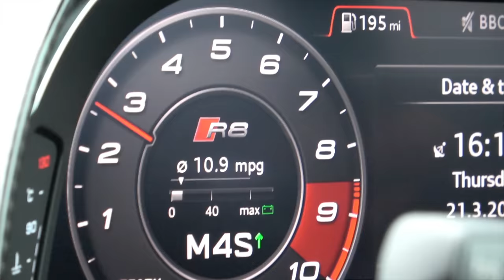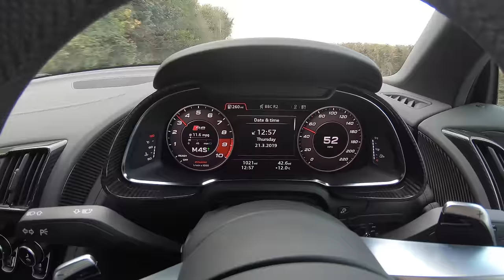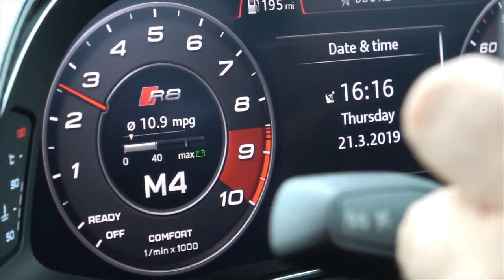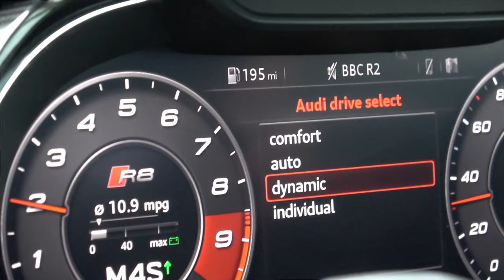NEW Audi R8 V10 Performance 2019 First Drive Review!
This is the 2019 Audi R8 V10 Performance, an evolved version of the familiar Audi R8 V10 but with more power, more torque and even better driving dynamics.

MUSIC